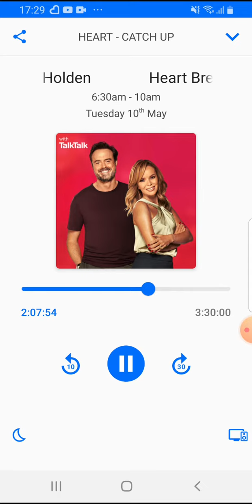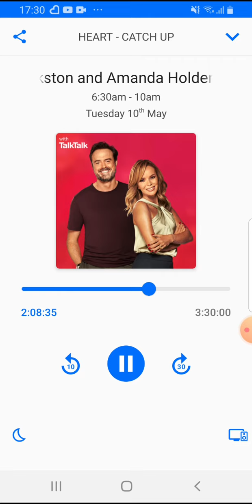heart school run birthday party (10 may 2022)